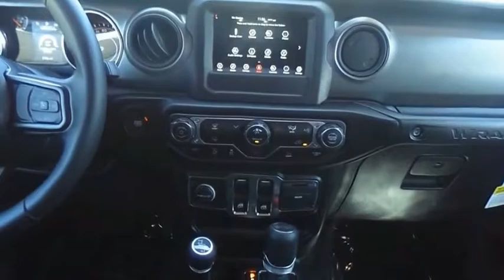2022 Jeep Wrangler VAN NUYS LOS ANGELES SAN FERNANDO VALENCIA CANOGA PARK PV13144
2022 Jeep Wrangler Sport 4x4

RUSSELL WESTBROOK CHRYSLER DODGE JEEP RAM PROUDLY SERVICING VAN NUYS, LOS ANGELES, SAN FERNANDO, VALENCIA, CANOGA PARK, & SURROUNDING SOUTHERN CALIFORNIA LOCATIONS. THIS RED 2022 Jeep WRANGLER IS EQUIPPED WITH A 2.0L I4 DOHC, AUTOMATIC TRANSMISSION, AND RECEIVES AN ESTIMATED 17 City/25 Hwy MPG. CONTACT RUSSELL WESTBROOK CHRYSLER DODGE JEEP RAM OF VAN NUYS TO SCHEDULE A TEST DRIVE AND TAKE THIS 2022 Jeep WRANGLER HOME TODAY, OR VISIT OUR SHOWROOM CONVENIENTLY LOCATED AT 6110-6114 VAN NUYS BLVD VAN NUYS, CA 91401. STOCK #: PV13144 | 2022 Jeep Wrangler Sport 4x4 TRACTION CONTROL AIR CONDITIONING 2022 Jeep WRANGLER Sport 4x4 **7-YEAR / 100,000 MILE CPO WARRANTY**, **BACKUP CAMERA**, **SIRIUS XM RADIO**, **BLUETOOTH WIRELESS / HANDS FREE**, **UCONNECT**, 7.0 Touchscreen Display, Air Conditioning, Apple CarPlay, Automatic Headlamps, Deep Tint Sunscreen Windows, Front 1-Touch Down Power Windows, Global Telematics Box Module (TBM), Google Android Auto, GPS Antenna Input, Integrated Center Stack Radio, Integrated Voice Command w/Bluetooth, Leather Wrapped Steering Wheel, Power Heated Mirrors, Quick Order Package 22S Sport S, R1234YF A/C Refrigerant, Radio: Uconnect 4 w/7 Display, Remote Keyless Entry, Security Alarm, SiriusXM Guardian-Included Trial (B), Speed Sensitive Power Locks, Sport S, Sun Visors w/Illuminated Vanity Mirrors, USB Host Flip, Wheels: 17 x 7.5 Tech Silver Aluminum. Certified. At Russell Westbrook Chrysler Dodge Jeep Ram of Van Nuys we provide premium customer service with a hassle-free buying experience. Make sure to ask about our $0 Down Financing on this vehicle! FCA US Certified Pre-Owned Details: * Vehicle History * 125 Point Inspection * Limited Warranty: 3 Month/3,000 Mile (whichever comes first) after new car warranty expires or from certified purchase date * Roadside Assistance * Transferable Warranty * Powertrain Limited Warranty: 84 Month/100,000 Mile (whichever comes first) from original in-service date * Includes First Day Rental, Car Rental Allowance, and Trip Interruption Benefits. SiriusXM 3 month trial subscription * Warranty Deductible: $100 CARFAX One-Owner. Clean CARFAX. At Russell Westbrook Chrysler Dodge Jeep Ram or Van Nuys, every customer is a winner! All vehicles feature Market-Based Pricing, CARFAXTM Vehicle History Reports, and reconditioning records. Russell Westbrook Chrysler Dodge Jeep Ram or Van Nuys - A Team Above All - Above All, A Team! STOCK #: PV13144 | VIN: 1C4GJXAN7NW195758 | 2022 Jeep Wrangler Sport 4x4 TRACTION CONTROL AIR CONDITIONING Russell Westbrook CDJR of Van Nuys